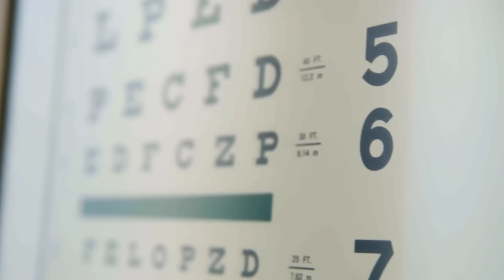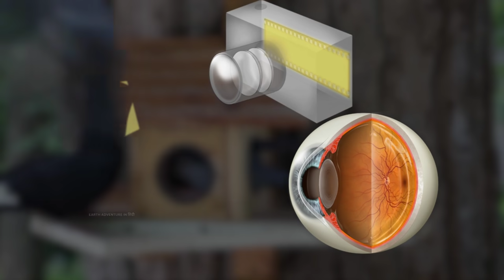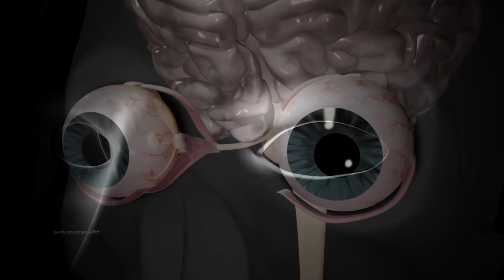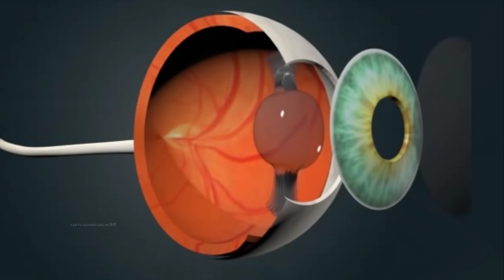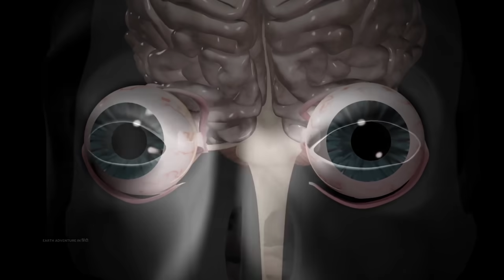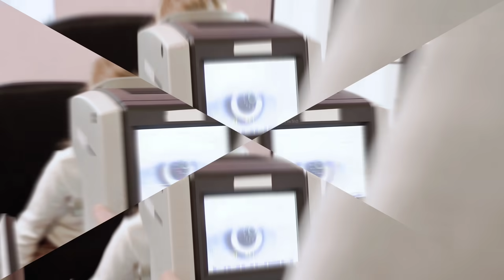आँखों का इलाज कराने से पहले देखलो ये वीडियो how eyes surgery happened ! Earth Adventure in Hindi